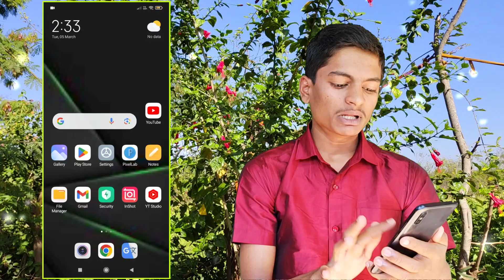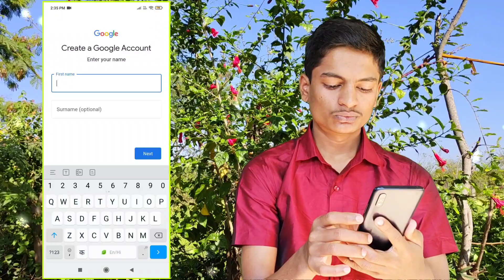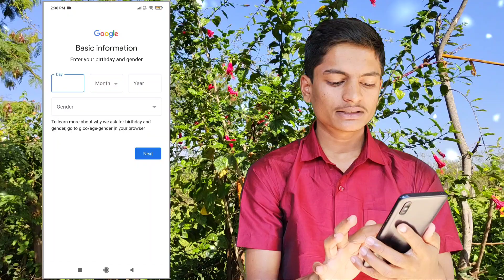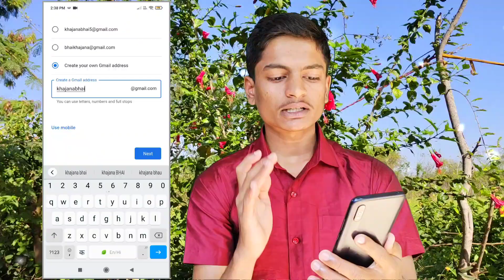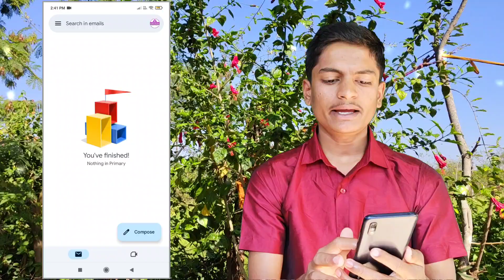Gmail id kaise banaye | How to create gmail account | How to make gmail account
(1)
Gmail account kaise banta hai

(3)
Gmail id

(8)
gmail account

Kholo Khajana
From - Rewa Madhya Pradesh ( India )